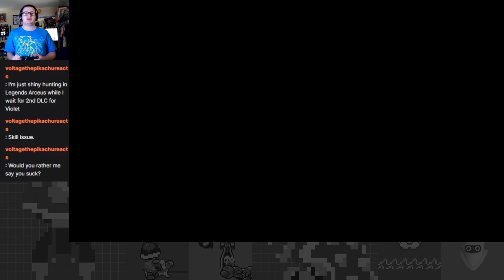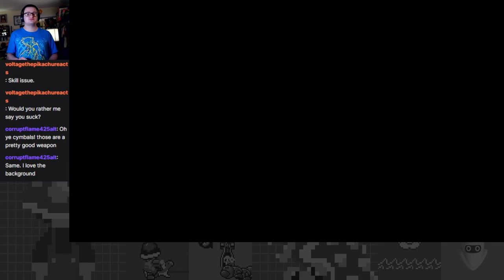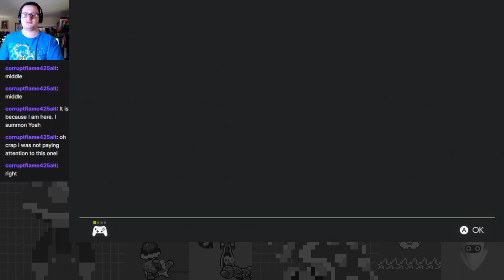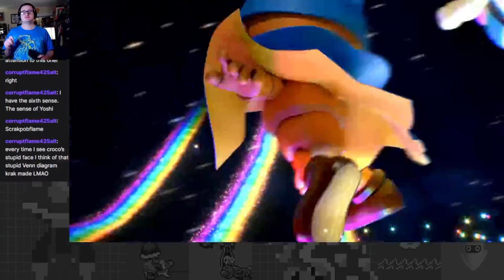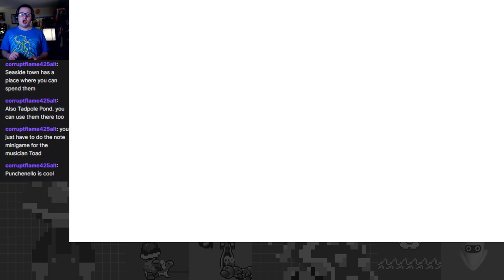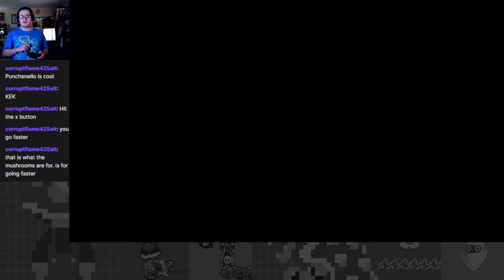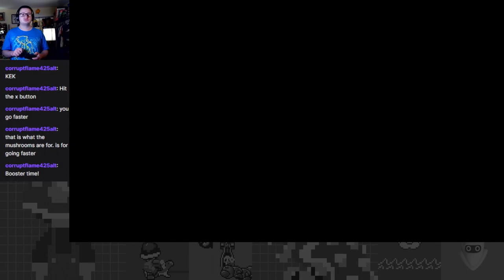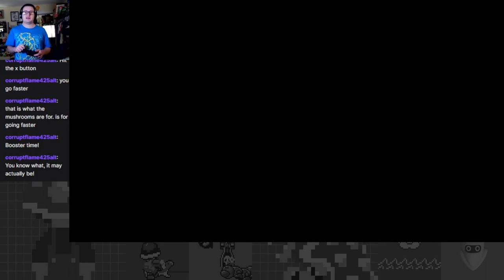Meeting Up in the Moleville Mines: The Bombastic Punchinello! - Super Mario RPG Part 5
On this Mario RPG part, I head over to Moleville Mines and rescue Dyna and Mite!